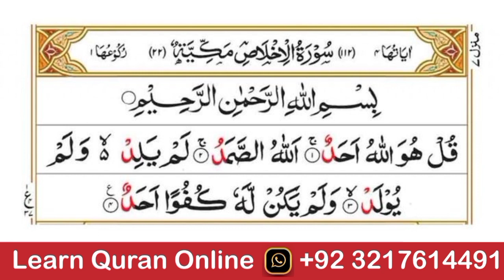SURAH IKHLAS 100 TIMES TILAWAT | QURAN RECITATION | REPEAT 100 TIMES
SURAH IKHLAS 100 TIMES TILAWAT | QURAN RECITATION | SURAH IKHLAS TILAWAT | SURAH IKHLAS REPEAT 100 TIMES | BY QARI SYED ABDUL HAFEEZ SHAH BUKHARI
𝐀𝐫𝐞 𝐲𝐨𝐮 𝐥𝐨𝐨𝐤𝐢𝐧𝐠 𝐟𝐨𝐫 𝐎𝐧𝐥𝐢𝐧𝐞 𝐐𝐮𝐫𝐚𝐧 𝐓𝐮𝐭𝐨𝐫? 𝐖𝐞 𝐚𝐫𝐞 𝐩𝐫𝐨𝐯𝐢𝐝𝐢𝐧𝐠 𝐨𝐧𝐥𝐢𝐧𝐞 𝐐𝐮𝐫𝐚𝐧 𝐜𝐥𝐚𝐬𝐬𝐞𝐬.
بِسْمِ اللہِ الرّٙحْمٰنِ الرّٙحِیْمِ
خٙیْرُکُمْ مٙنْ تٙعٙلّٙمٙ القُرْآنٙ .
Learn_Quran_With📢

𝐎𝐮𝐫 𝐂𝐨𝐮𝐫𝐬𝐞𝐬
📖 Basic Qaida with Tajweed
📖 Nazra Quran with Tajweed
📖 Memorization of Quran
📖 40 Masoon Prayers
📖 Complete Prayer
📖 Prophet Stories

(3 Days free Trail Sessions)

(USA. .UK. . Canada. .Australia. .UAE. Etc).
Contact Now:👇

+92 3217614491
"24 Hours present
;And female teacher  •Available
If you would like to learn Quran, or do you want to teach your kids, we provide online Quran classes with Tajweed.